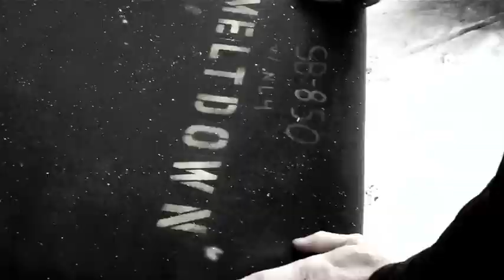Starfield Tour: Blizzards and Parkas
The worlds fastest load in, nap time, acoustic sets, and designer dog parkas.